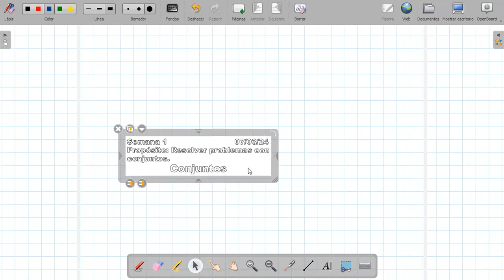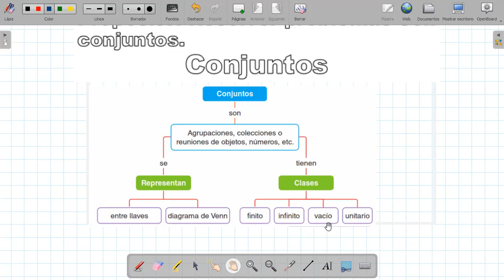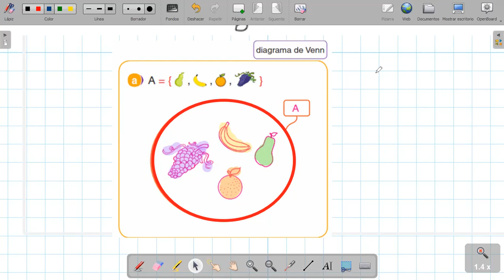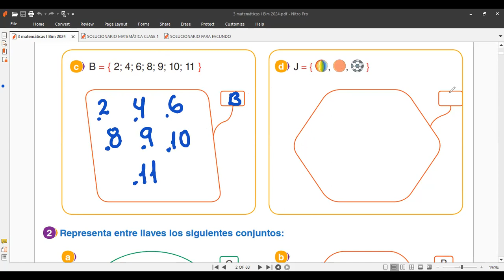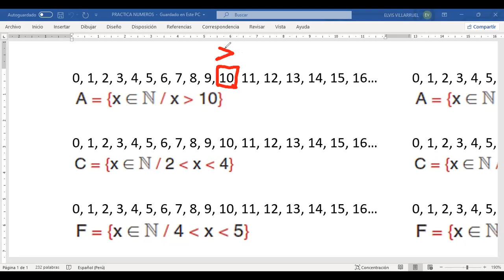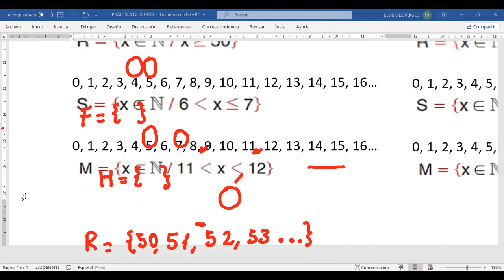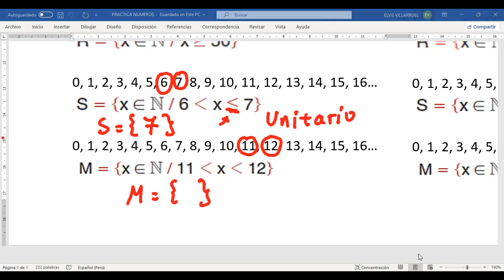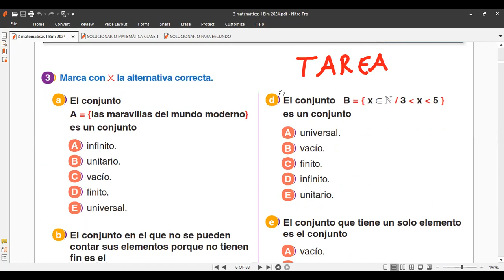3er Grado Clase 1 CONJUNTOS